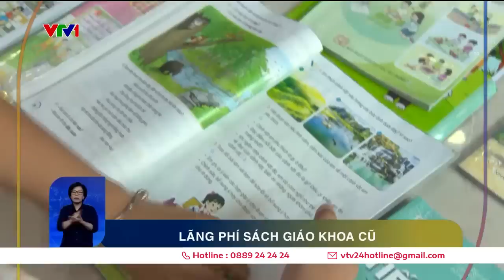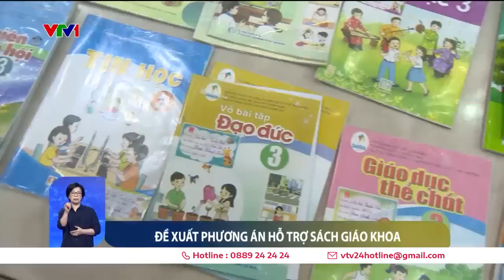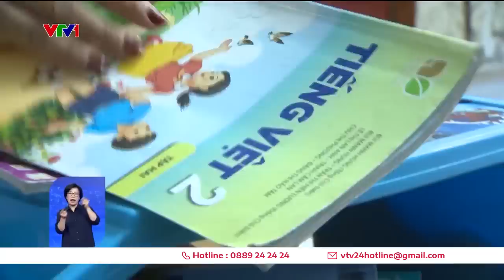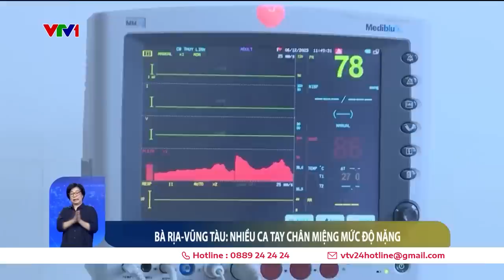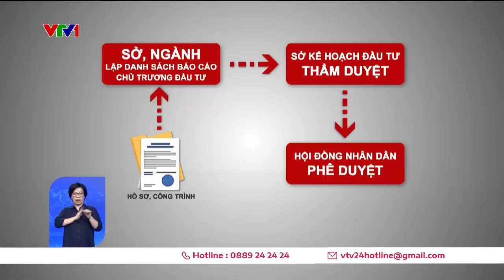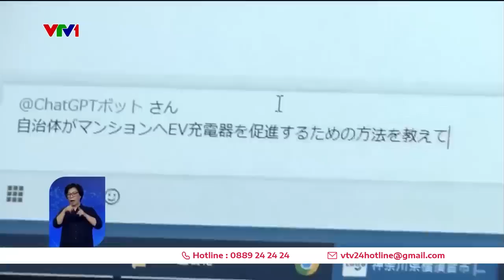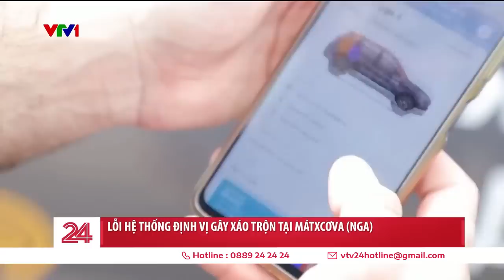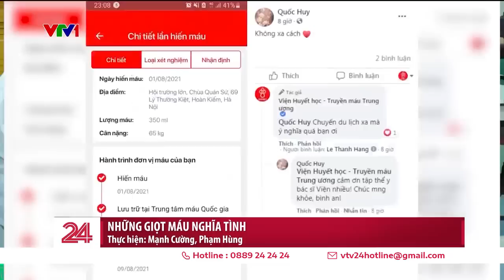Thời sự toàn cảnh tối 14/6: Sách giáo khoa không thể tái sử dụng - một sự lãng phí rất lớn | VTV24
Thời sự toàn cảnh tối 14/6 gồm các nội dung sau:
- Lãng phí SGK cũ
- Tôm trúng mùa nhưng giá thấp
- Dịch bệnh chân tay miệng diễn biến khó lường
- Cải tạo nâng cấp mở rộng hẻm bị tắc
- Ý kiến về dự thảo thu phí lòng đường, vỉa hè
- Nga khẳng định mục tiêu quân sự ở Ukraina
- Lỗi hệ thống định vị gây xáo trộn tại Nga
- Sử dụng ChatGPT vào công việc hành chính
- Công nghệ tái chế pin năng lượng mặt trời tại Nhật bản
- Những giọt máu nghĩa tình